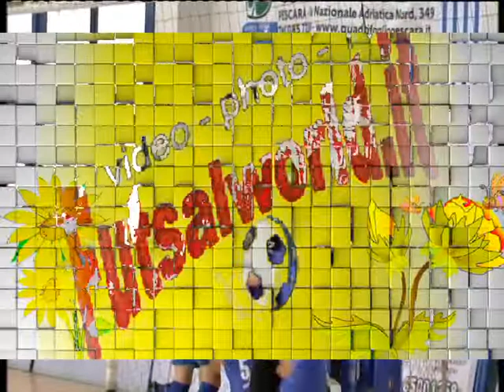26^ Rigori Compilation . . . puntata 26 . . . penalty kicks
FUTSALWORLD.IT ...  26^ Rigori Compilation . . . puntata 26 . . . penalty kicks